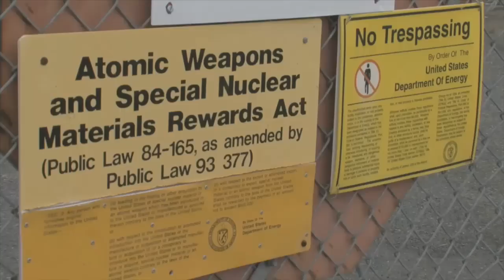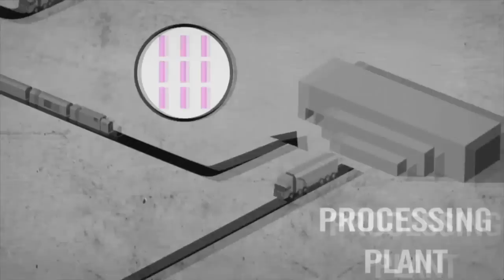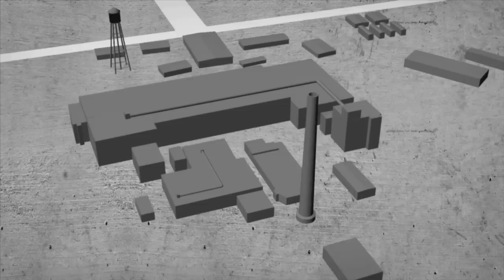Hanford Plutonium Finishing Plant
Workers at Hanford’s Plutonium Finishing Plant (PFP) mark the final chapter of a facility once critical to our nation’s defenses.  For more than 40 years, employees at PFP manufactured plutonium that was then sent to other government sites to create nuclear weapons.
Today, the Department of Energy and contractor CH2M HILL are working to clean out and tear down the buildings that make up the PFP complex.
The facilities are among the most hazardous on the Hanford Site, with radiological and chemical hazards inside… remnants of the days when the plant was the last stop of the plutonium production process at Hanford.
The Department of Energy plans to complete cleanup and demolition of the complex by the fall of 2016 leaving behind just a concrete slab.  This video produced by the Hanford Communities, provides a look at the challenging work underway to demolish PFP.